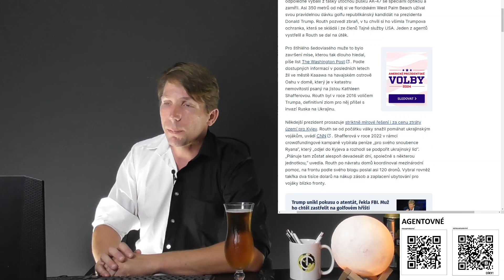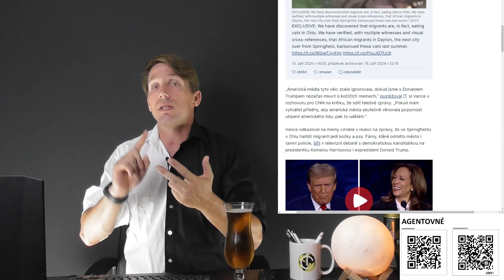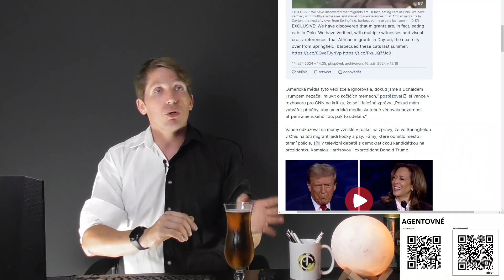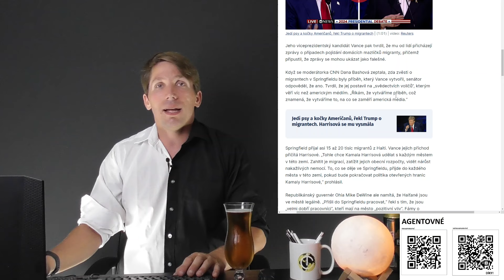Další útok na Trumpa a mediální manipulace! Jezení koček a debata s Harris